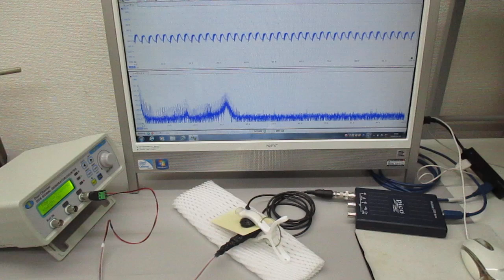オリジナル製品：超音波発振プローブを利用した超音波制御技術